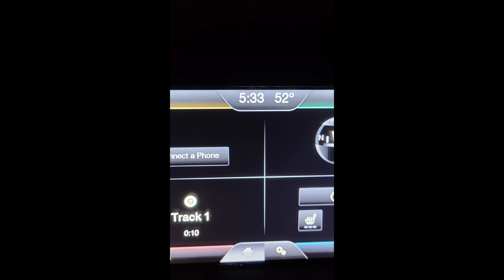A Day in the Life of...Catt!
Welcome to our series that highlights what a typical day in the life of one of our team members looks like.  This "A Day in the Life of..." follows Senior Dog Playgroup Leader and Trainer, Catt, through a typical work day at The Dog Den.  Catt is also a mom of two young children AND a vet tech at the UW Veterinary Hospital Critical Care Unit. Enjoy Catt's day!